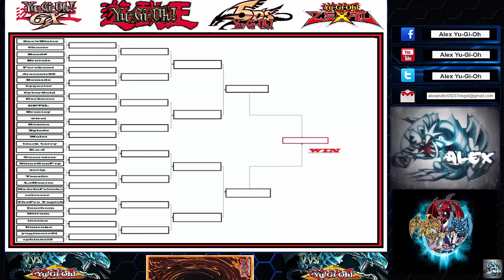Tournoi Yu-gi-oh! Saison 2 / L' Arbre du tournoi / [FR]